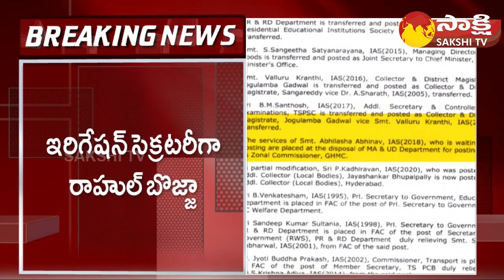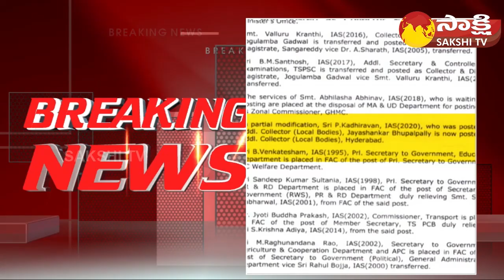26 IAS Transferred In Telangana | Smita Sabharwal | Rahul Bojja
26 IAS Transferred In Telangana | Smita Sabharwal | Rahul Bojja @SakshiTV